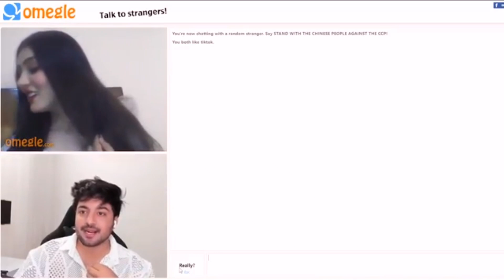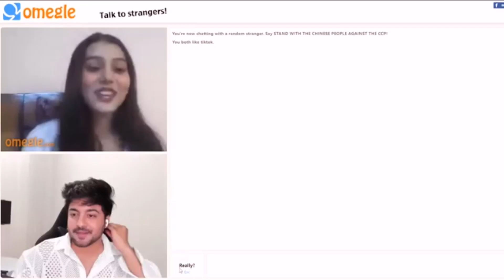Cutest Roast Ever 😍🤣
Hope you enjoyed the video.. Let me know your favourite part in the comments below  :)
 • OMEGLE is Crazy 😰...